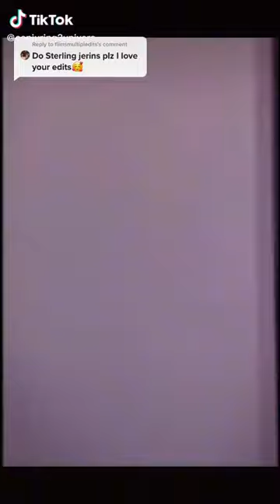Sterling Jerins😙 American Actress 😚